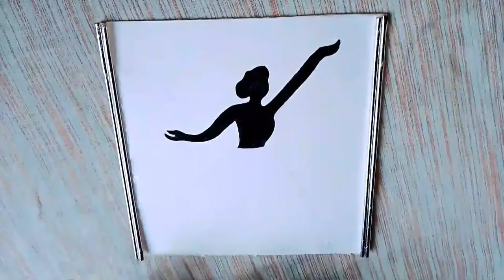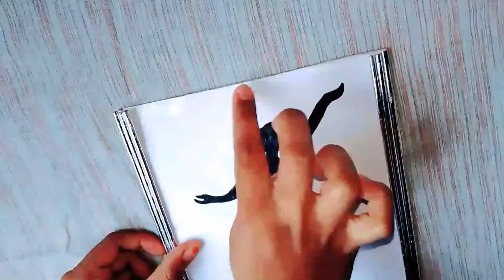Lays packet craft |Beutiful photo frame making with Lays Cover and colour paper|Easy Wall decor|DIY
Amazing photo frame making with lays packet and colour paper

Hi friends 👋
this is shanus channel